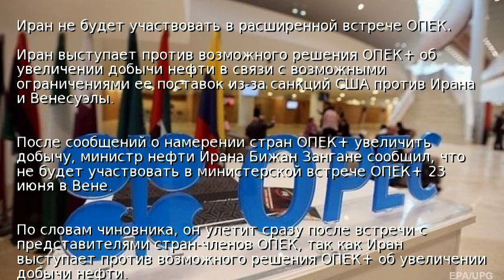Иран не будет участвовать в расширенной встрече ОПЕК